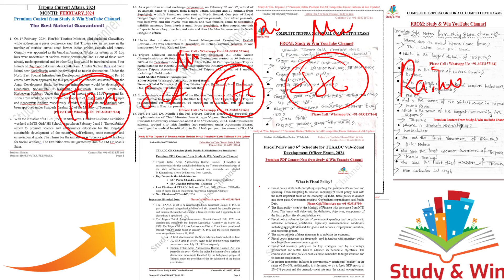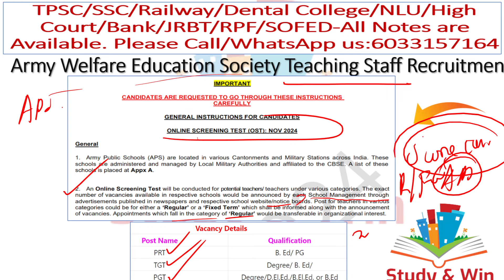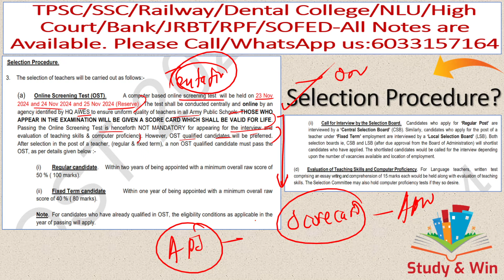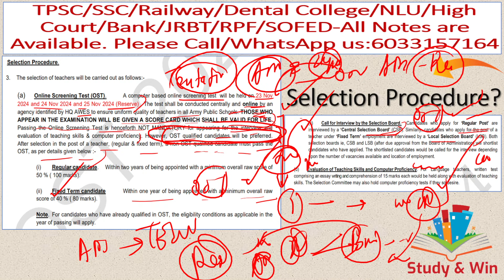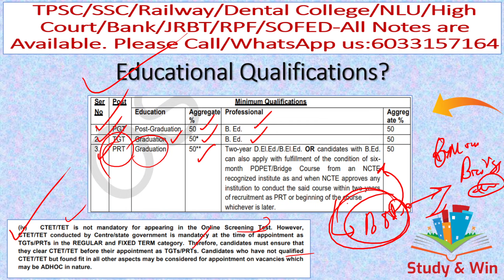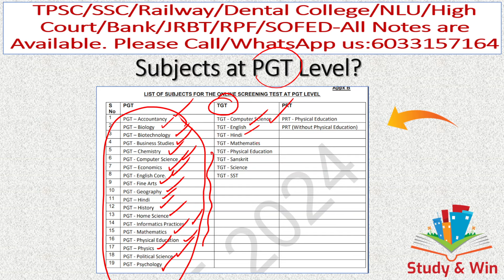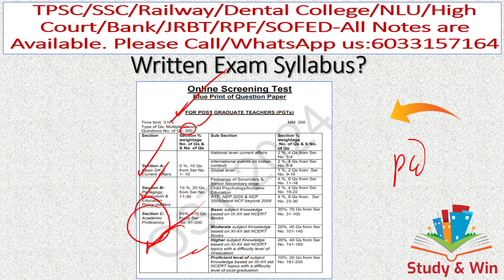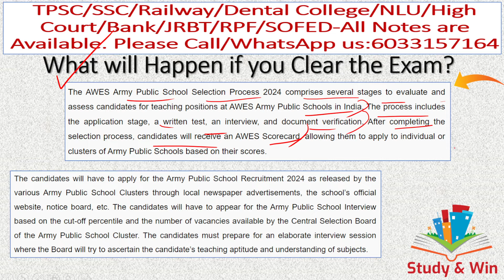ত্রিপুরার TET পরীক্ষার্থীদের জন্য সুবর্ণ সুযোগ|Army Public School Vacancy 2024#awesarmyschoolvacancy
Army Welfare Education Society has released Notification for Empanelment of Teachers (PRT, TGT & PGT) for 2024. In this video we have explained in details the entire Notice. Do share the video with everyone.

For Full Notes of Tripura Gramin Bank /SOFED / Dental College /JRBT 2/  TPSC Senior Computer Assistant/ Election Inspector/Tripura Police Constable Viva/High Court Group D/Bank/SSC CHSL, MTS, CGL, Steno/Railways(NTPC, Group D, ALP), Navodaya Vidyalaya Samiti and all Exams of Tripura: